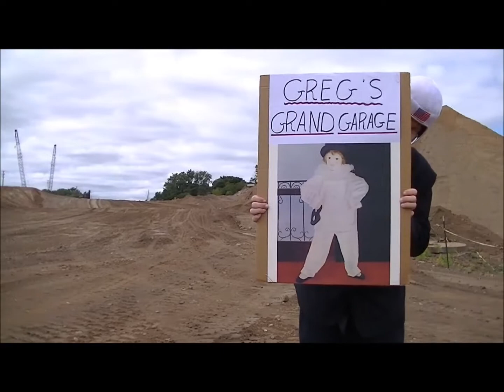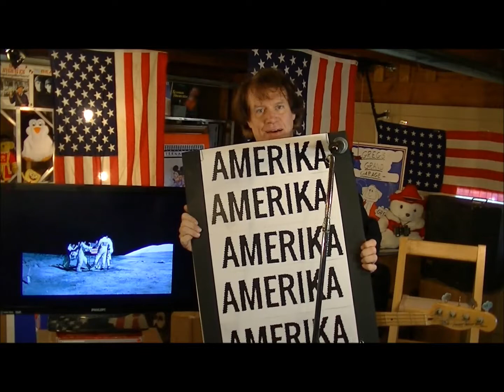Amerika-Greg's Grand Garage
Join Greg for a fun version of a Rammstein song. The lyrics have been translated from the original German into English. Greg Sampson is based out of Minneapolis Minnesota and plays piano-guitar-keyboards-bass-drum programming and vocals.